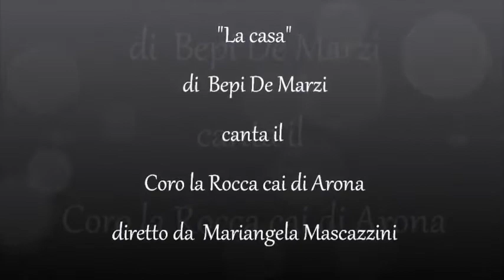La casa - di Bepi De Marzi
Canta il Coro la Rocca Cai di Arona